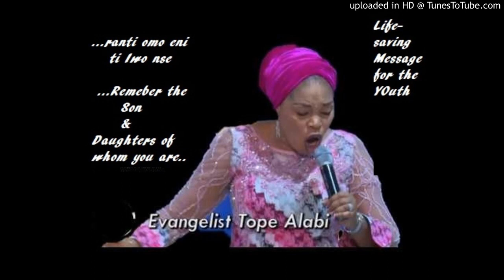Tope Alabi - Ranti Omo Eni Ti Iwo Nse (Remember the son of whom you are)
This song is dedicated to my siblings, my sons and daughters, my friends home and abroad, brother and sister. Please, remember the son or daughter of whom you are.

It is a powerful thoughtful song by Evang. Tope Alabi. It is effectively more than a million messages you might have to listen to on Character Building.

Brief Life-Message from the song

-1- Remeber that life is an adventure and we all strangers here, one day we will live the World...Live SIMPLE

-2- Life is Action and Reaction! You will reap whatever you sow and everything you do is a seed that will always produce fruit for you. Live RIGHT

-3- Remember your God your creator in the days of your YOUTH -before times come and you wont have interest in serving God ...SERVE God Now!

-4- Do NOT waste your early years! -You can't have it back

-5- Do NOT rely on or TRUST your parents' INHERITANCE- Living on inheritance is a sure way to POVERTY

-6- Respect and honour your PARENTS, you can never have a substitute for them

-7- No matter your suffering or the suffering of your family today...It is just a matter of time. It will soon pass away and suffering of today will become the testimony of tomorrow

-8- Do NOT waste your PARENTs hard-earned RESOURCES. Many children are there that do not have the small little opportunity you have

-9- Do NOT listen to deceivers! You will live to REGRET your journey with them!

-10- Always LISTEN to advice, counsels, warnings, accept REBUKE and change your ways. they are to guide you to success.

***kindly share the songs with your siblings, preach the song to them,

...don't let them enjoy ONLY the lyrics

...but thoughtfully sing it meditatively and get the Life-Saving Message from the Song. You will be doing the upcoming generation a great favour by doing that.

Share the song on your FACEBOOK and INSTAGRAM and bless someone at the verge of making a wrong life decision.

Stay Bless as we together make the World a better place for everyone.

Let's hear your message for the youth in the comment section and your testimonies on how this song have blessed you or your siblings.